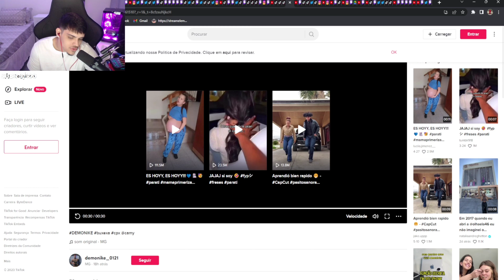LUAN FALA QUE TODO MUNDO TEM PANO E CHORA DE BARRIGA CHEIA" gtarp do complexo!!